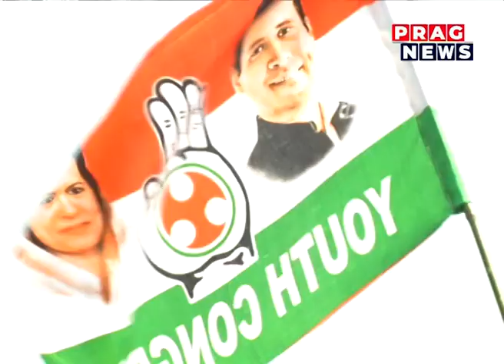Congress MLA Pradyut Bordoloi praises BJP MLA Rupak Sarma during a foundation stone laying ceremony